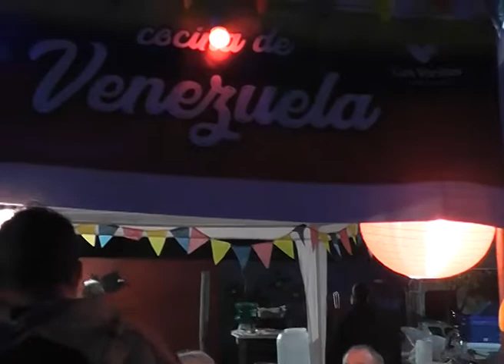Stand de Cocina Venezolana Fiesta de las Colectividades